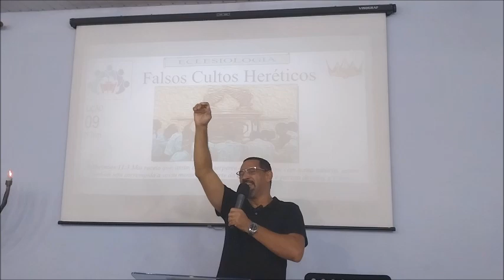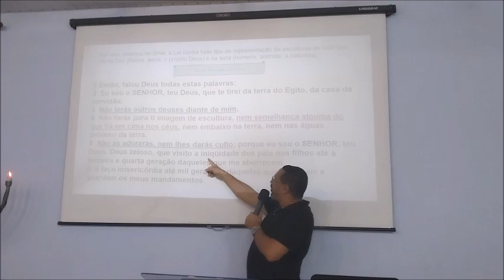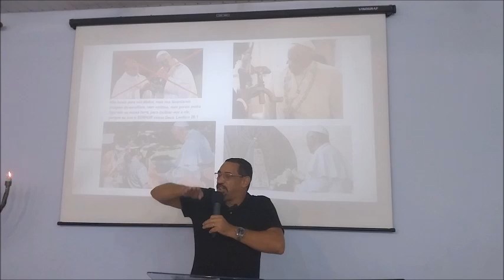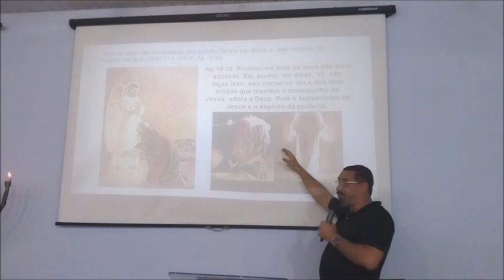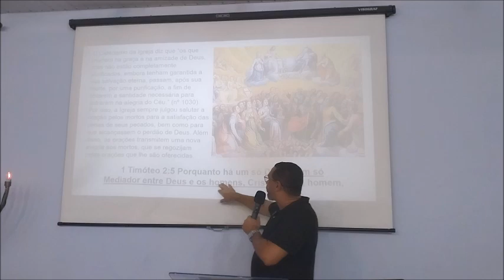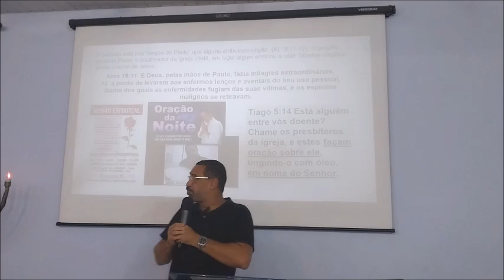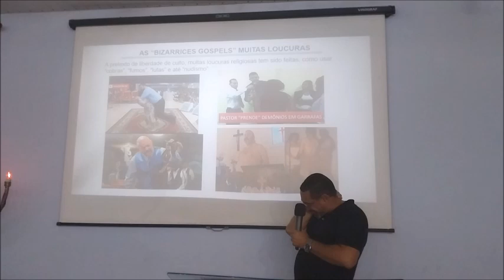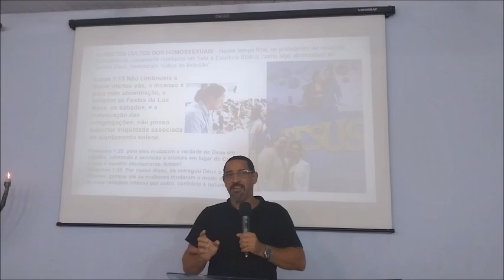EBD - ECLESIOLOGIA - LIÇÃO 09 - FALSOS CULTOS HERÉTICOS (Editado)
A paz, amados irmãos! Neste estudo da EBD tratamos de forma contundente todos os tipos de supostos cultos que na verdade são heresias e desvios, e que não agradam a Deus. Cultos com ídolos (estátuas, amuletos), cultos de anjos, moveres estranhos, objetos ungidos, sincretismos e os supostos cultos LGBT. Assista a defesa da fé bíblica e do verdadeiro culto a Deus, em espírito e em verdade. Pastor.